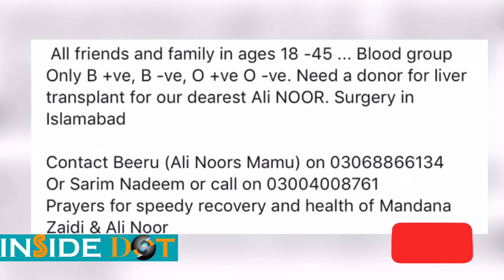Singer Ali Noor hospitalised and there is possibility of liver damage | ALL PRAYERS FOR ALI NOOR.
ISLAMABAD: Musician Ali Noor, the lead vocalist of popular Pakistani rock band Noori, is critically ill and in urgent need of a liver donor.
Ali Noor's family and friends confirmed on Wednesday that the singer was admitted at a private hospital in Islamabad and urgently required a liver transplant within the next 48 hours.

PakistaniSinger AliNoor in critical condition at Islamabad ICU. Needs Liver transplant. Please pray.
Ali Noor and his wife Mandana contracted Hepatitis A, While Mandana is recovering, Ali Noor's condition worsened into a liver failure.
 All friends and family in ages 18 -45 ... Blood group Only B +ve, B -ve, O +ve O -ve. Need a donor for liver transplant for our dearest Ali NOOR. Surgery in Islamabad

Contact Beeru (Ali Noors Mamu) on 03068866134
Prayers for speedy recovery and health of Mandana Zaidi & Ali Noor

LATEST STATEMENT BY AliHamza: Guys!! No need to panic as yet. Inshallah Ali Noor will be back on his feet very soon!

He has suffered an intense bout of Hepatitis A. There is possibility of liver damage, but he’s being monitored by the best in the business.

As for needing a liver donor, the doctors are saying that we do need to have people on standby, but they can only be family members - our local law does not allow outside of family donors.

But more than any thing, most probably, Inshallah Inshallah we won’t have to go that route. We are already seeing improvement in Ali Noor’s condition.

What we need are prayers from everyone that Ali Noor recovers in full form!

I can’t thank you enough for all your support!! God Bless You!

It’s very important at this stage that we sit at our respective abodes and just pray for Ali Noor’s recovery.

THERE IS NO NEED FOR A BLOOD DONOR, AND THE ONLY LIVER DONOR IF NEED BE WOULD BE A FAMILY MEMBER!

ONCE AGAIN, THANK YOU VERY MUCH!! YOUR PRAYERS ARE ALL WE NEED!!

LOTS OF LOVE AND RESPECT FROM OUR FAMILY!

Ali Hamza